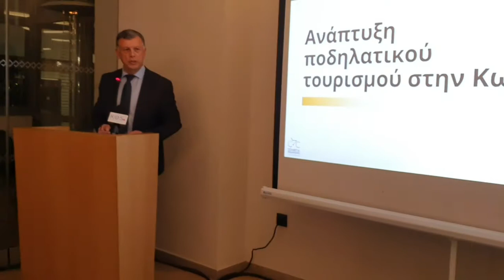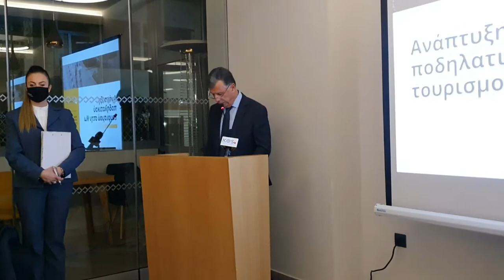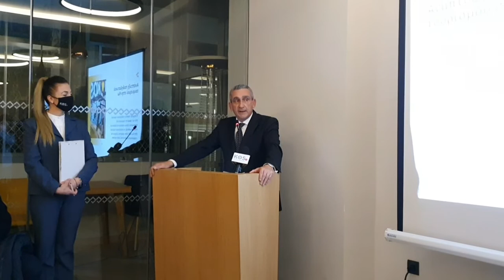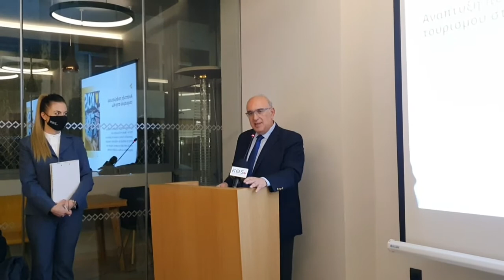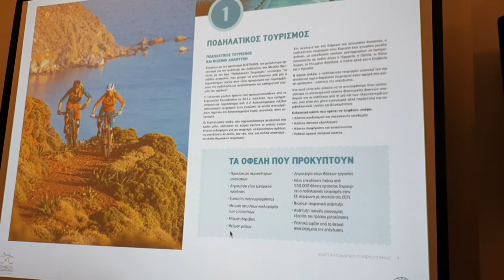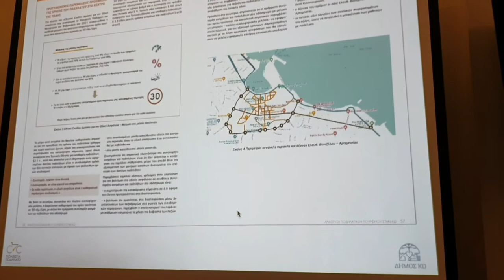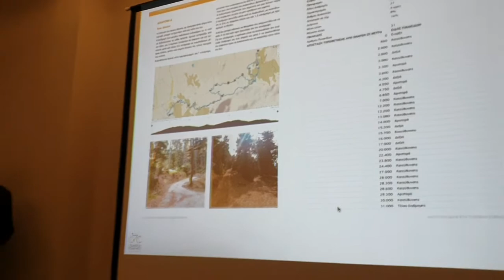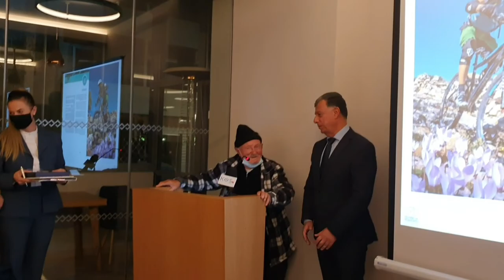Η παρουσίαση της μελέτης για τον ποδηλατικό τουρισμό στην Κω, παρουσία του Υφυπουργού Μεταφορών